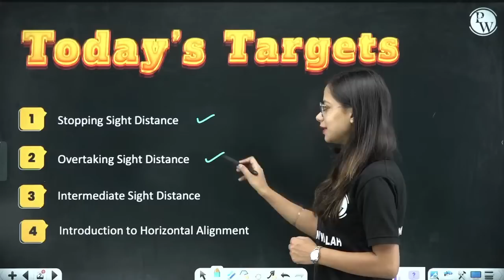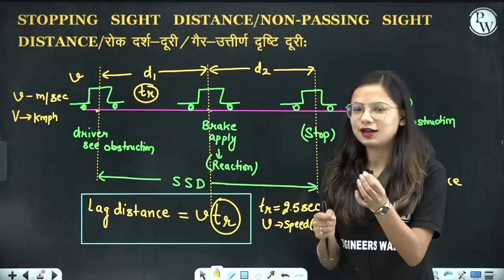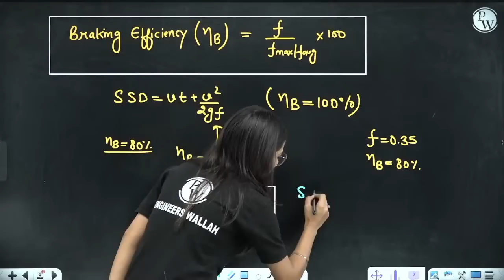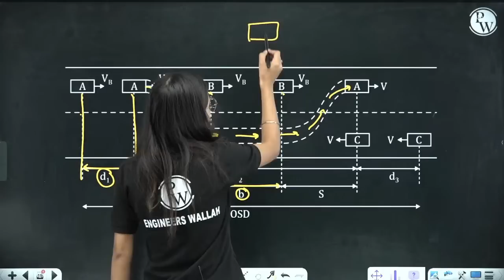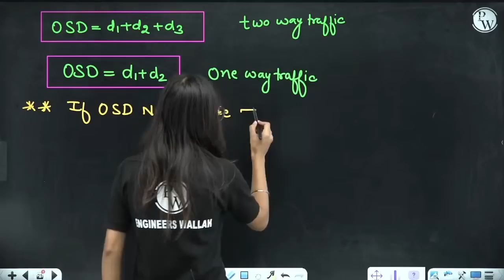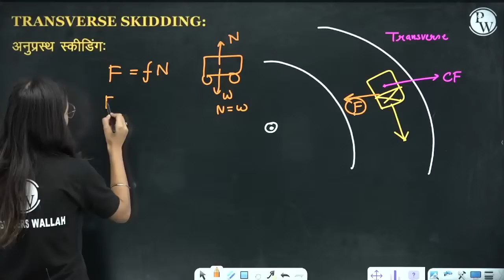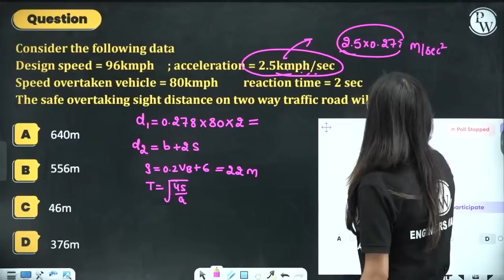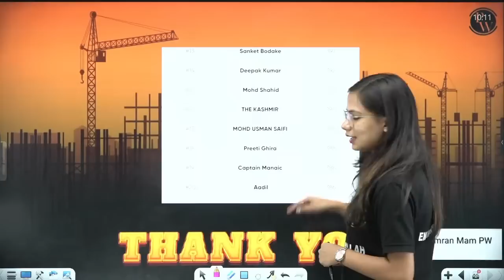SSC JE 2023 | Highway Engineering - 02 | Geometric Design of Highway - Part 02 | Civil Engineering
Join us in this video as we explore the Geometric Design of Highways, Part 02 of our Highway Engineering series, which is a crucial topic for Civil Engineering students preparing for the SSC JE 2023 exam. Our expert instructor will walk you through the basics of highway design, including alignment, cross-section, and vertical profile.

📌 𝐁𝐀𝐓𝐂𝐇 𝐃𝐄𝐓𝐀𝐈𝐋𝐒 -
- PDF Notes
- DPP PDFs with video solutions
- Weekly Tests